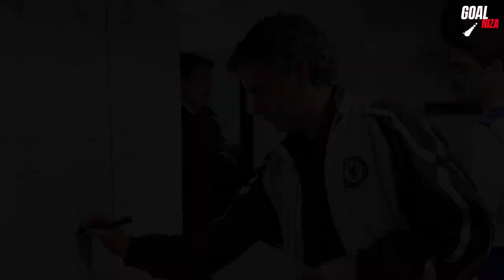José Mourinho's Lifestyle, Net Worth, House, Cars 2022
José Mourinho’s rich lifestyle in 2022
Hi there, welcome back to GoalNiza channel. Jose Mourinho is widely regarded as one of the game's best managers, having led numerous top teams to national and European titles. He is also known for his acerbic and self-assured demeanor. According to the man himself, The Special One is a one-of-a-kind character in world football with a proven track record. In today’s video, let’s figure out some facts about his lifestyle in 2022.